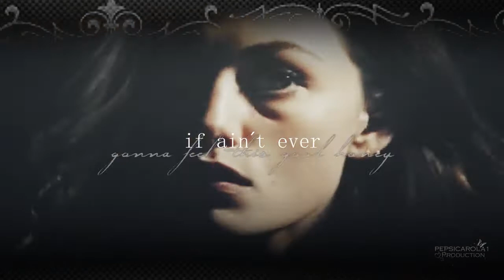Derek & Hayley II I´m Not Cool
*HD*

I wanted for a long time been making a video . Never had time , but now ! I would be very happy about comments